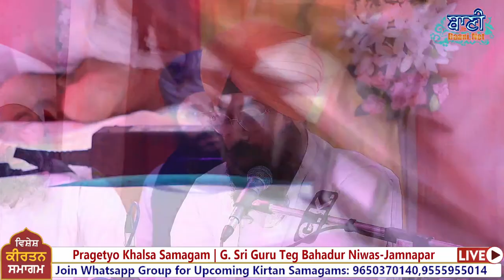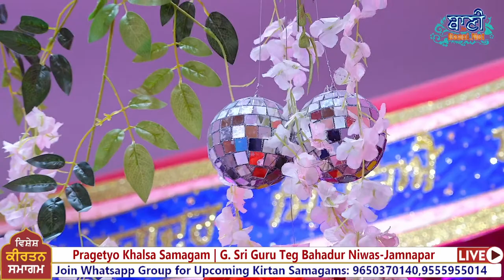LIVE!! 17th Pragetyo Khalsa Samagam | G.Sri Guru Teg Bahadur Niwas,Jamnapar | 02.April.2023